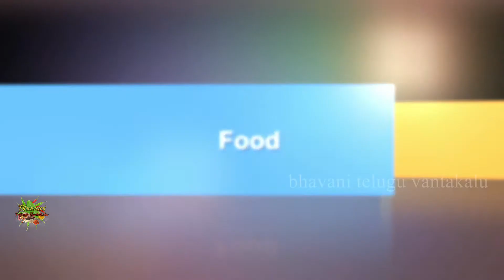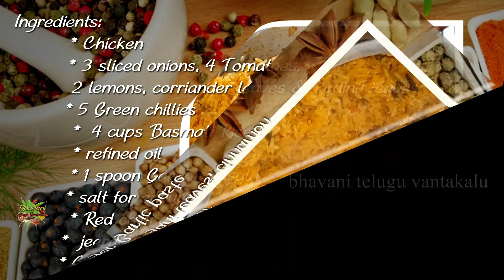బెంగుళూరు అంబుర్ చికెన్ పలావు, Chicken pulao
In this you will learn how to cook bangalore ambur   Chicken pulao,  చికెన్ పలావు బెంగుళూరు అంబుర్  స్టైల్